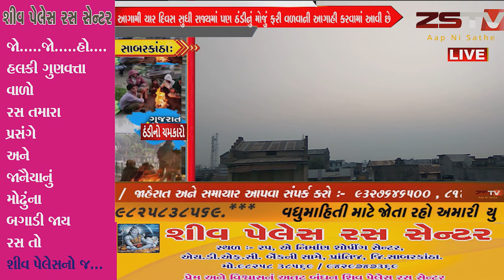ઉત્તર ગુજરાતમાં દિવસના તાપમાનમાં ધટાડો થતાં ઠંડીનો ચમકારો વધ્યો. //ZSTVNEWS//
ઉત્તર ગુજરાતમાં દિવસના તાપમાનમાં ધટાડો થતાં ઠંડીનો ચમકારો વધ્યો. સાબરકાંઠા:- રાજ્યમાં ધીરે-ધીરે શિયાળાની શરૂઆત થઈ રહી છે.